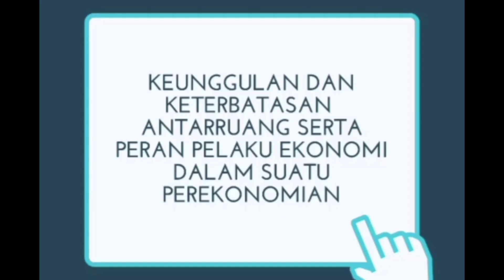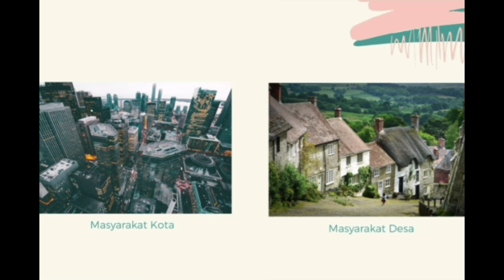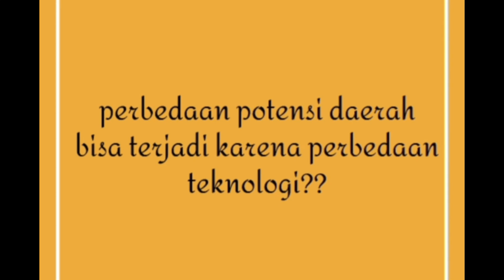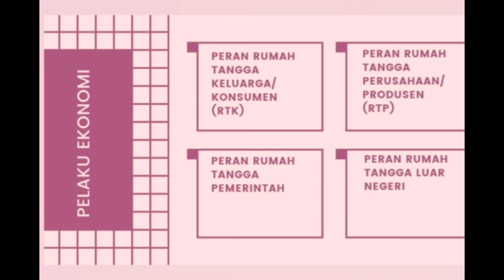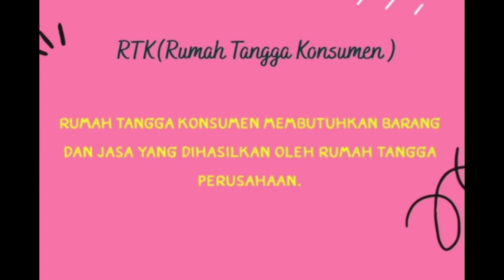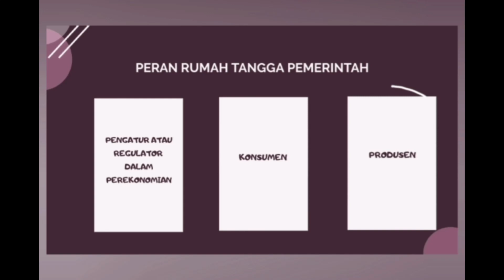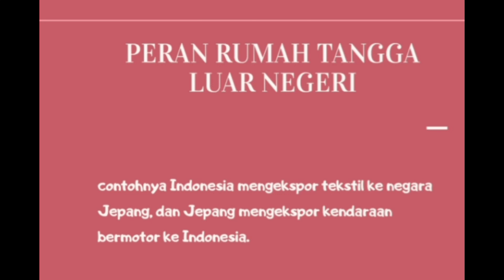KEUNGGULAN DAN KETERBATASAN ANTARRUANG - MATERI PEMBELAJARAN IPS KELAS 8